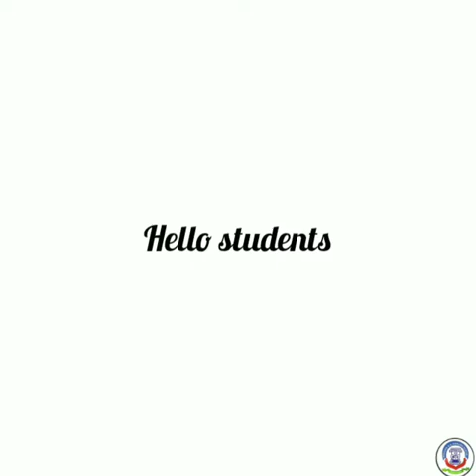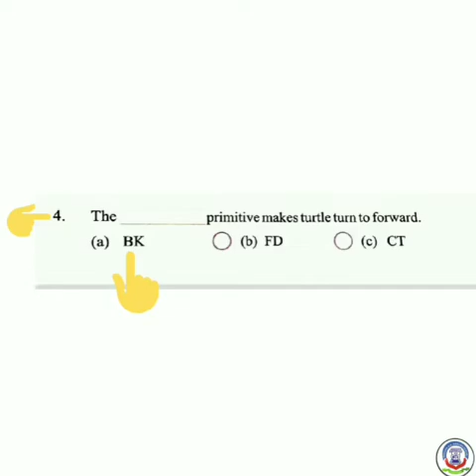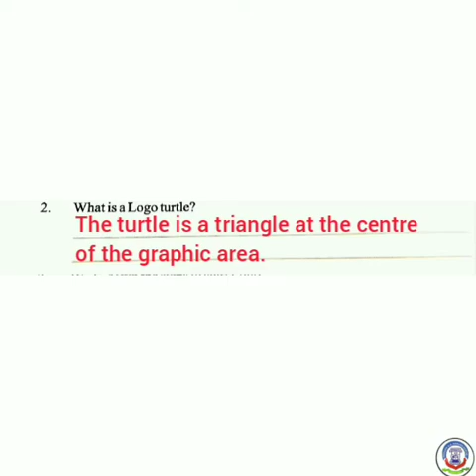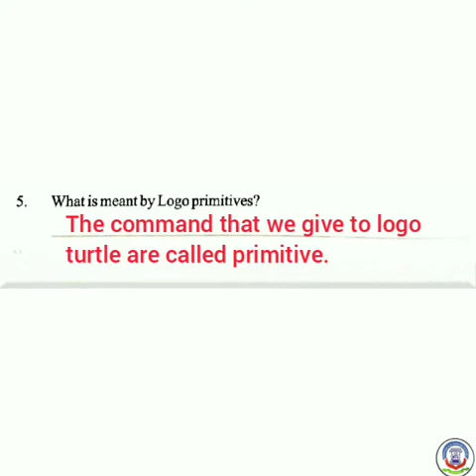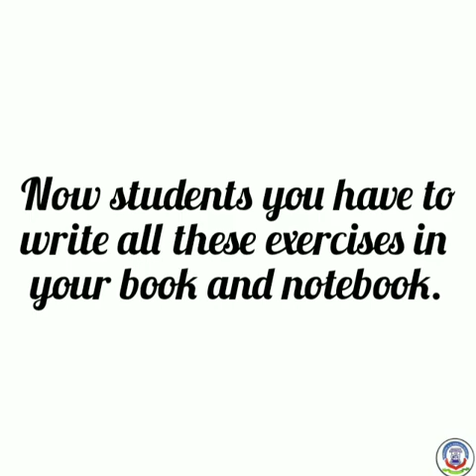4th April 2022, Std 3 SUBJECT - Computer L5 Let's learn Logo exercise